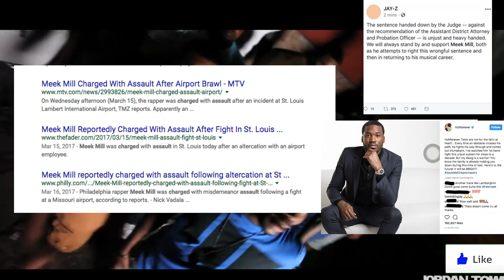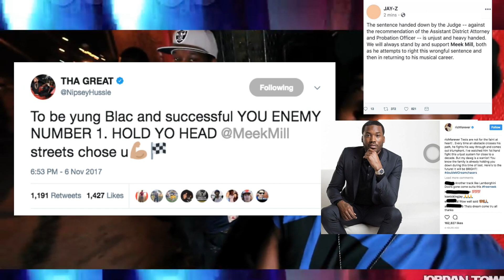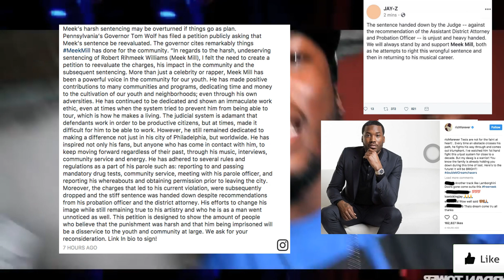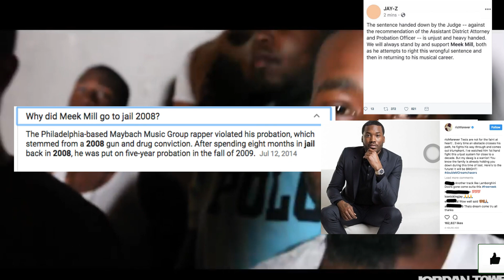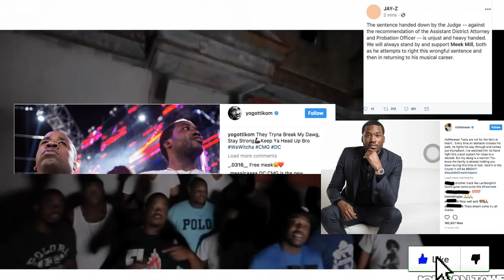Beanie Sigel Reacts To Meek Mill Prison Sentence And How They Set Meek Mill Up with Probation